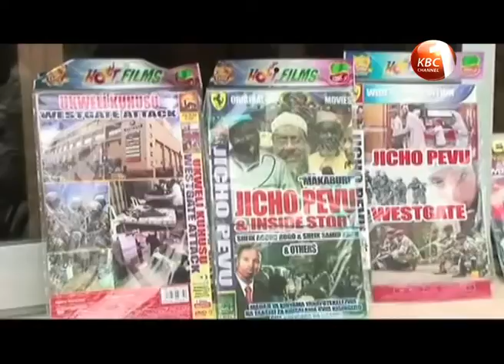Local film producers warned against glorifying acts of terrorism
Local film producers have been warned against glorifying acts of terrorism in their videos as it will only embolden violent extremism. Elsewhere Tana Water and Services Board has set aside four billion shillings that will be used in the expansion and upgrade of sewer systems in a number of towns in various counties among them Meru, Kirinyaga and Murang’a. Details in our county news roundup.